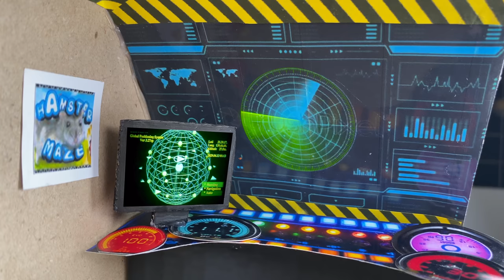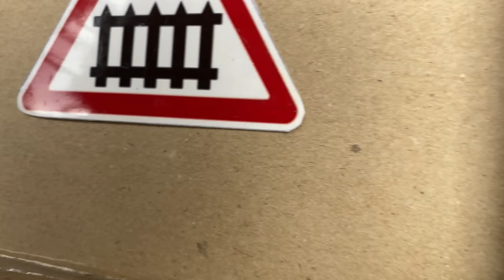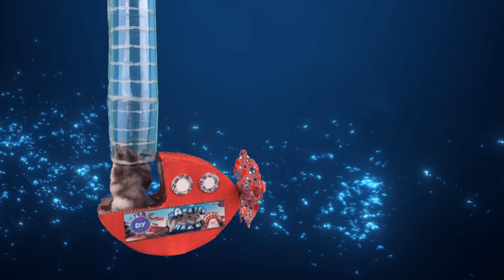🐹JAWS Hamster Maze with Traps 😱[OBSTACLE COURSE]😱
In this hamster maze you will see an interesting obstacle course in the submarine maze. All obstacles are made of hamster-safe materials. Enjoy...